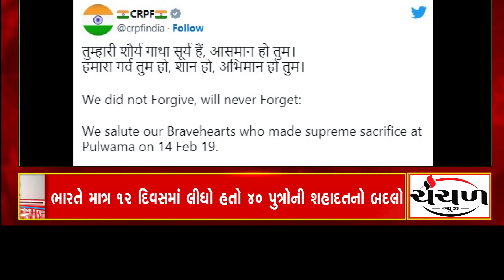Headline @ 11 am Dt.14/02/2023